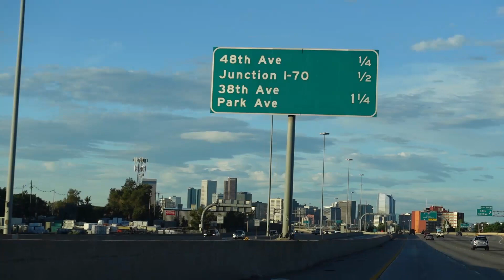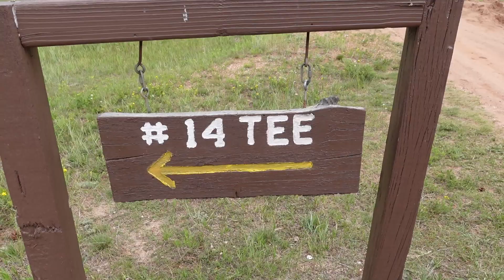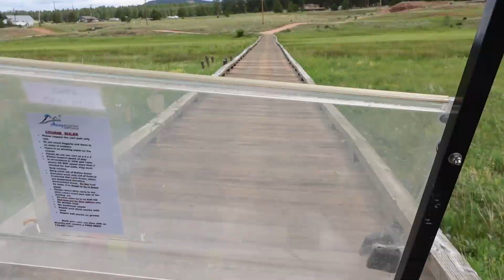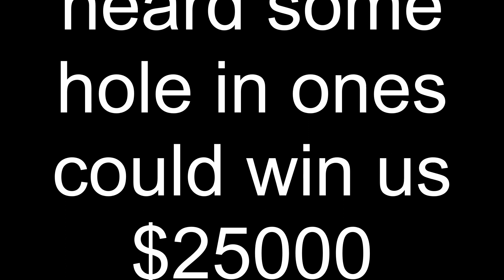Balls and Chains !!!